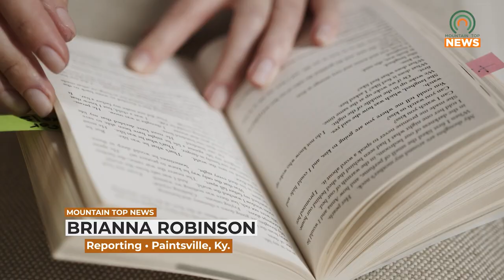Adult Literacy Week in Johnson County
September 16-20, 2024, was Adult Literacy Week in Johnson County, which aimed to acknowledge and raise awareness about the adult education programs in the county.